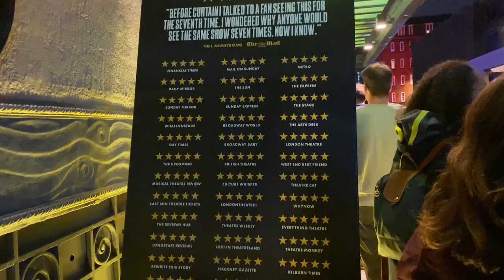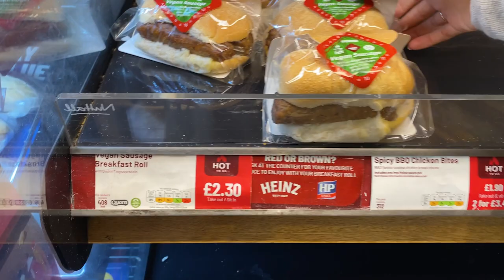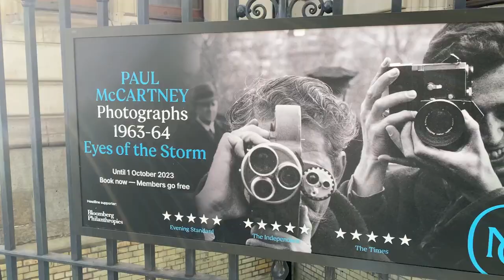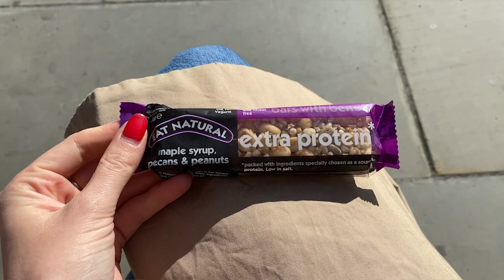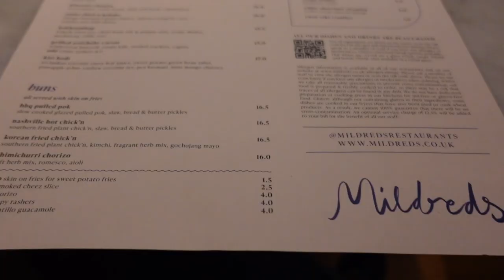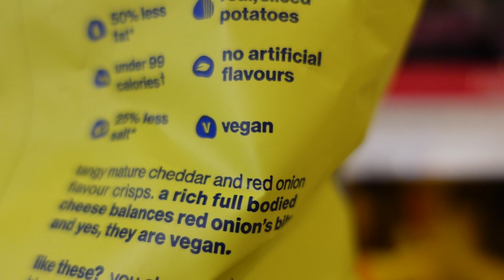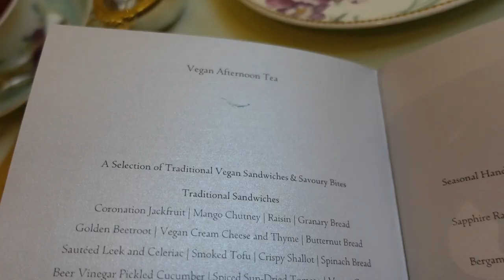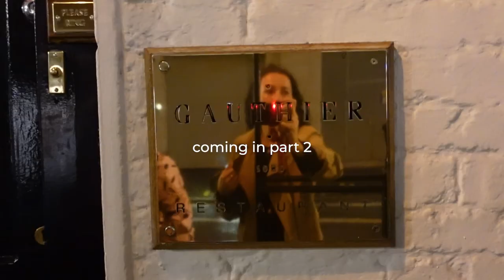Vegan London Vlog Pt 1 | Restaurants, Afternoon Tea, Sightseeing, West End Shows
Grab your passport because we're headed to London! Last time I was in London, I remember it being an incredibly vegan friendly city and I was happy to see it's only gotten better in the last 15 years! In this video we hop on Brigit's Bakery Bus Tour and also check out Mildred's, Bubala, The Savoy's afternoon tea, Gregg's, Farm Girl, see some sights and some West End shows! Would you believe me if I told you there's a whole second part of this vlog coming next week?!

Intro 00:00
Angela Roi Cher Tote 01:41
Traveling/arriving in London 02:09
Brigit’s Bakery Bus Tour 03:36
Breakfast (Gregg’s vegan sausage roll) 04:15
Recap of bus tour 07:28
Paul McCartney photo exhibit 08:22
Lunch at Bubala Soho 09:40
Crazy for You 11:19
St. Paul’s Cathedral 13:52
London Eye 14:38
Dinner at Mildred’s Covent Garden 15:36
Operation Mincemeat 17:36
Brunch at Farm Girl Notting Hill 18:02
Portobello Market 18:30
Planet Organic Notting Hill 18:39
Operation Mincemeat review 20:44
Phantom of the Opera 21:12
Getting ready for tea & Phantom recap 22:10
Afternoon Tea at the Savoy 24:59
Westminster Abbey & Big Ben 26:40
Taste testing vegan cheese and British candy 27:09
Outro 28:46